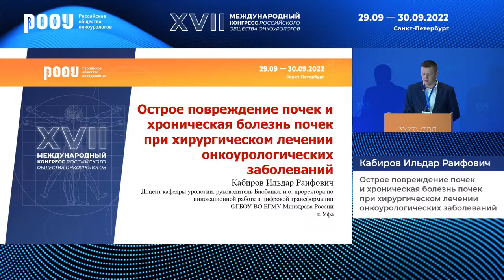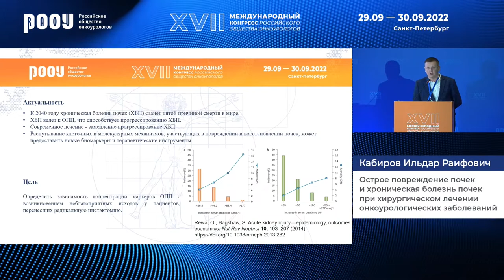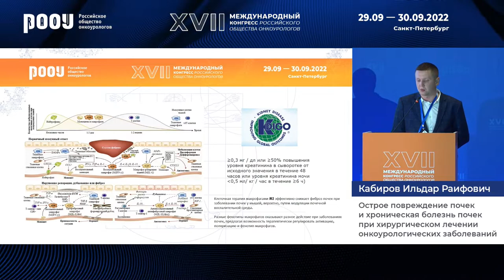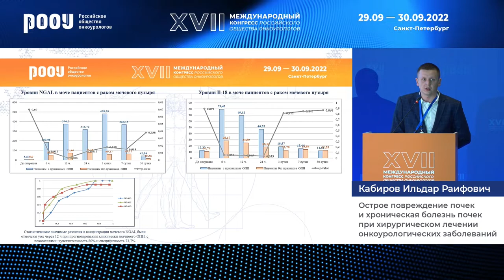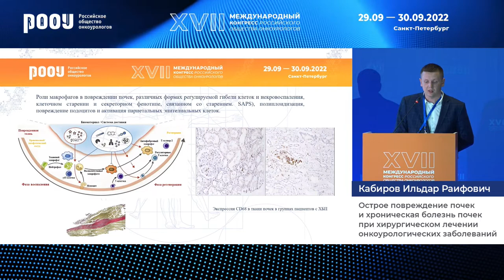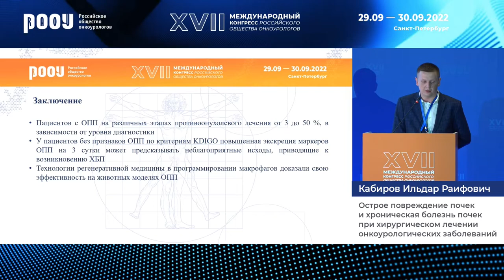Острое повреждение почек и хроническая болезнь почек при хирургическом лечении. Кабиров И. Р.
29 сентября в рамках XVII Международного Конгресса РООУ прошла "Секция молодых ученых", на секции посвященной «Почке» Кабиров И. Р. представил доклад на тему: "Острое повреждение почек и хроническая болезнь почек при хирургическом лечении онкоурологических заболеваний".

✅ Эксперт:

👨‍⚕️ Кабиров Ильдар Раифович, к.м.н., доцент кафедры урологии, врач-уролог, ФГБОУ "Башкирский государственный медицинский университет" Минздрава РФ, г. Уфа